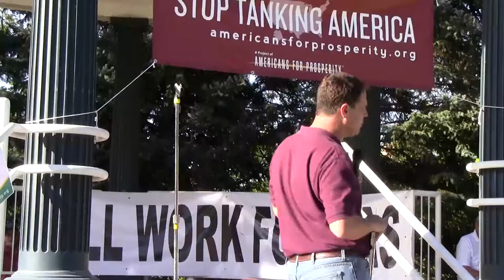Americans for Prosperity Stop Tanking America - Amy Oliver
Americans for Prosperity rally host Jeff Crank introduces Amy Oliver from talk radio KFKA at Lincoln Park in downtown Greeley, Colorado on May 9, 2012.  Amy Oliver from talk radio KFKA speaks on energy. Amy  Oliver is also the director of the Energy Policy Center at the Independence Institute.